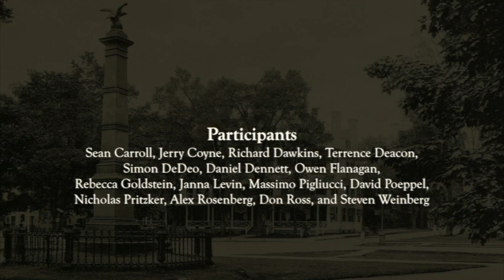Defining Reality: Steven Weinberg